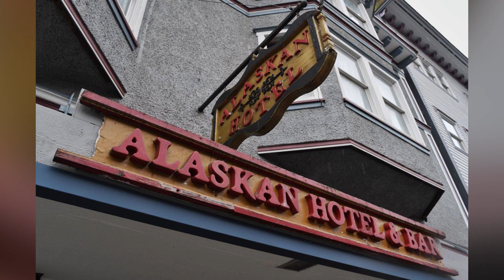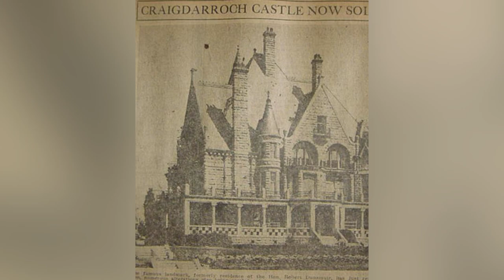Top 5 Haunted Locations You Should Never Visit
The world is filled with history, old buildings, ancient discoveries, and decades of past lives. Meaning, there are many places and locations in the world that seem to hold onto history, to memories, and even spirits. There are many creepy and haunted locations across the world that are said to house restless spirits that can't quite move on. These are the Top 5 Haunted Locations You Should Never Visit.

Time Codes:
0:00 - Intro
0:17 - Capuchin Monastery Catacombs
1:49 - Black Swan Hotel
3:33 - The Alaskan Hotel
4:59 - City Of The Deceased
6:08 - Craigdarroch Castle
8:30 - Outro